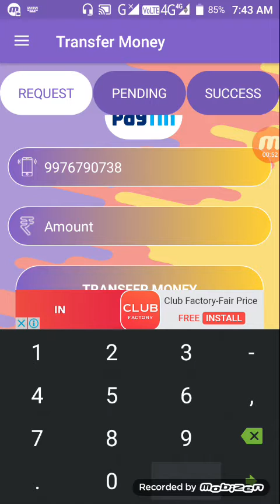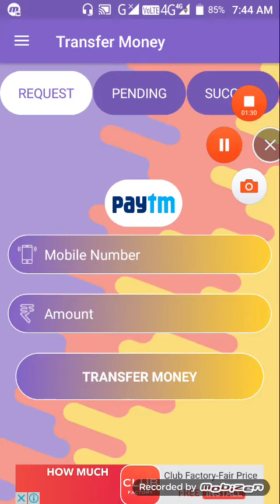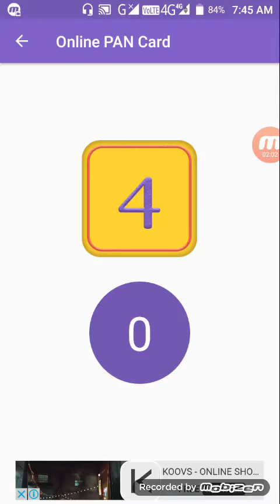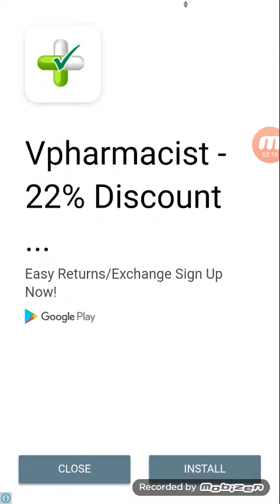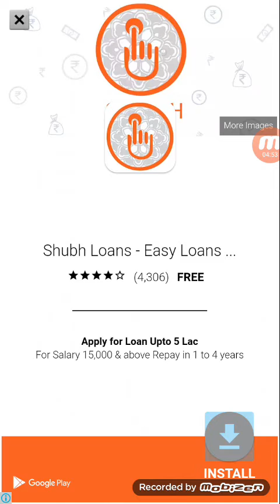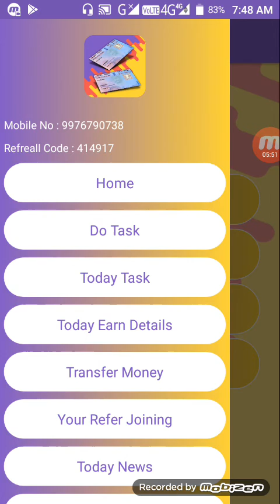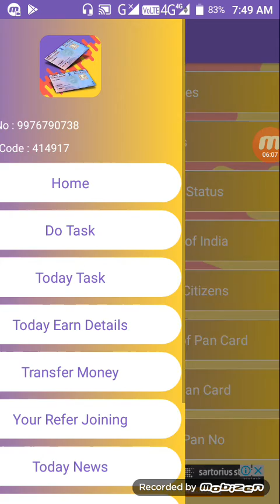New paytem 25 transfer money prof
Use refreall code 414917..